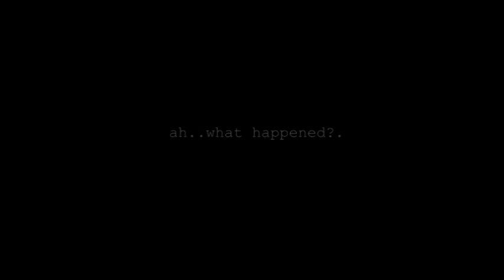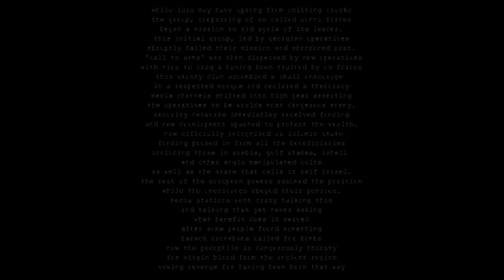iran to blame for isis now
used to be assad

RasreapsRasrevoltsRasrebirth